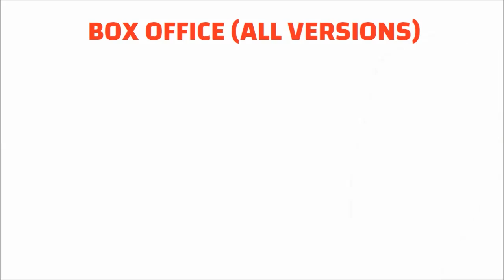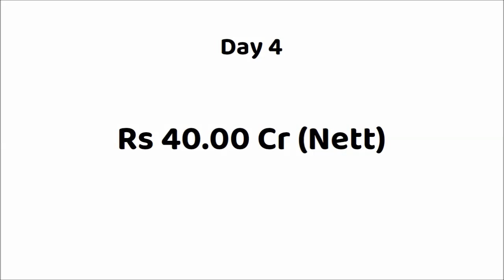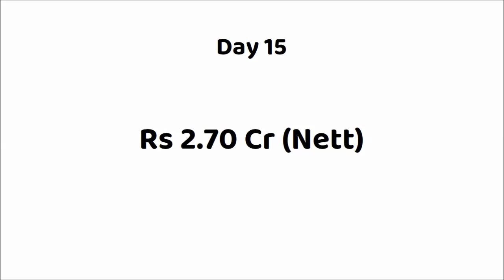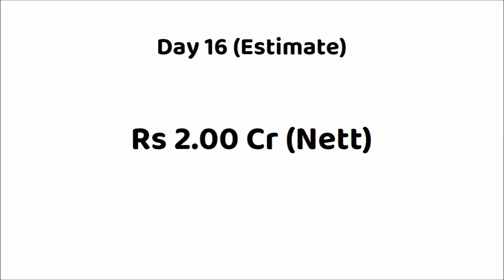Leo 16 Days Box Office Collection | Leo 15 Days Total Worldwide Collection | Thalapathy Vijay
Movie: Leo (2023)
Star Cast: Thalapathy Vijay, Sanjay Dutt, Trisha, Arjun & Others
Director: Lokesh Kanagaraj
Producer: Lalit Kumar